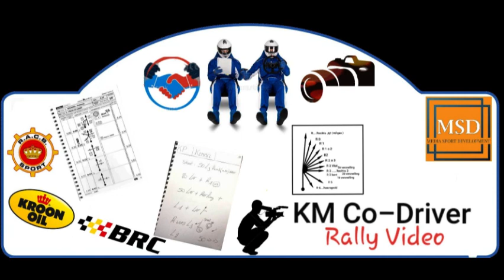YPRS 2023 RALLY3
fia rally3